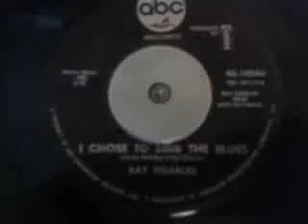Ray Charles & The Raelets I chose to sing the blues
One of rays greatest northern soul tracks  another fantastic B side 100% SOUL